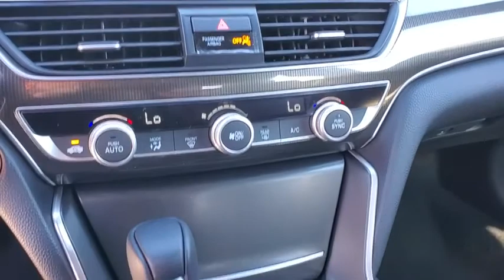2020 Honda Accord Tampa, Clearwater, St. Petersburg, Pinellas Park, Palm Harbor, FL LA001880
New 2020 Honda Accord available in Tampa, Florida at Crown Honda. Servicing the Clearwater, St. Petersburg, Pinellas Park, Palm Harbor, FL area.

Crown Honda
7671 U.S. Hwy. 19 N.

This vehicle comes well equipped with black Cloth black Cloth 4-Wheel Disc Brakes 8 Speakers ABS brakes Air Conditioning AM/FM radio Auto High-beam Headlights Automatic temperature control Brake assist Bumpers: body-color Cloth Seat Trim Delay-off headlights Distance pacing cruise control: Adaptive Cruise Control (ACC) with Low-Speed Follow Driver door bin Driver vanity mirror Dual front impact airbags Dual front side impact airbags Electronic Stability Control Emergency communication system: HondaLink Exterior Parking Camera Rear Four wheel independent suspension Front anti-roll bar Front Bucket Seats Front Center Armrest Front dual zone A/C Front fog lights Front reading lights Fully automatic headlights Illuminated entry Knee airbag Leather Shift Knob Leather steering wheel Low tire pressure warning Occupant sensing airbag Outside temperature display Overhead airbag Overhead console Panic alarm Passenger door bin Passenger vanity mirror Power door mirrors Power driver seat Power steering Power windows Radio data system Radio: 180-Watt AM/FM Audio System Rear anti-roll bar Rear seat center armrest Rear window defroster Remote keyless entry Security system Speed control Speed-sensing steering Speed-Sensitive Wipers Split folding rear seat Spoiler Steering wheel mounted audio controls Tachometer Telescoping steering wheel Tilt steering wheel Traction control Trip computer Variably intermittent wipers and Wheels: 19 Machine-Finished Alloy w/Black Inserts. Platinum White 2020 Honda Accord FWD SportAwards:* ALG Residual Value Awards